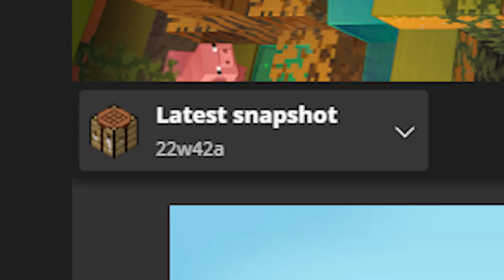1.20 JE ZAPRAVO DOBAR !?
Svidja vam se? Zaboravih da spomenem bambus splav, mada nista spec.